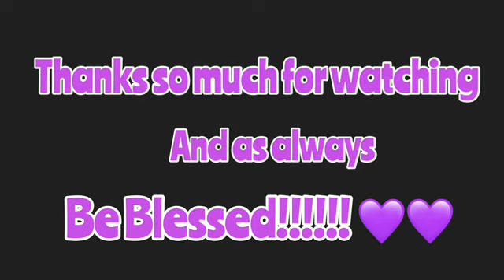12 Days of Empowerment Challenge Day 11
🔴I challenge you to show someone love today🔴
I hope you guys are enjoying 12 Days of empowerment. I hope you smiled today, as well as made someone else smile. Thank you so much for all your support.

💜ONE FINGER WON'T MAKE AN IMPACT, BUT YOU BALL ALL THOSE FINGERS INTO A FIST AND YOU CAN STRIKE A MIGHTY BLOW... Mama Joe from Soul Food

BE BLESSED 💜💜